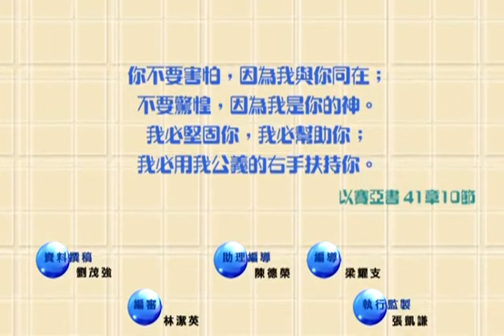基督徒如何面对忧虑？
陈汉祖博士在《信仰无添加》系列，以轻松惹笑的方式探讨信徒必须认识的信仰问题及厘清误解~今集讨论的问题完全贴地，其实每一条问题都与我们息息相关，一些容易略过的疑惑，现在与你一一拆解~
例如：基督徒如何面对苦难，天灾人祸？如何面对 忧虑？如何看待 情欲？如何看 成功？